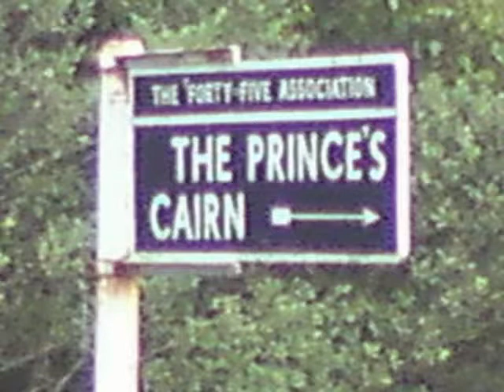Scotland 2011 Part 2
Continuation of cycling holiday through Western Scotland (Isles of Mull and Skye) during August 2011 with family